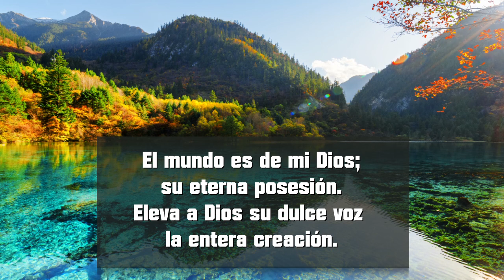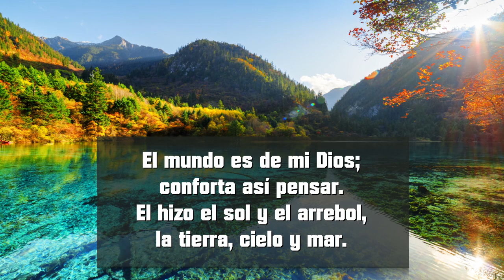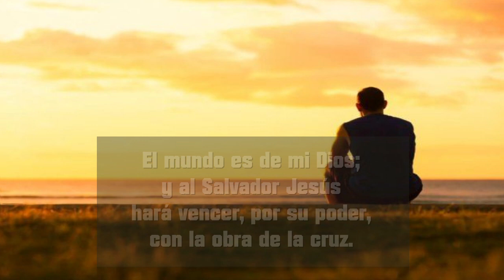El mundo es de mi Dios - PISTA TONO BAJO